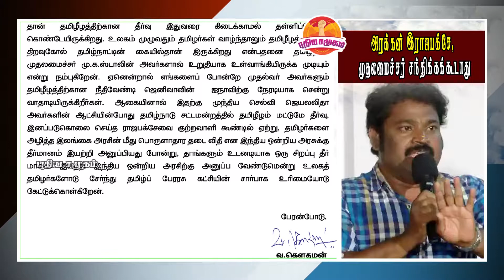இந்த சந்திப்பு நடக்ககூடாது முதல்வர் ஸ்டாலின் அதிர்ச்சி || mk stalin news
"இரக்கமற்ற அரக்கன்" இராஜபக்சேவின் கூட்டாளி சுமந்திரனை தமிழ்நாடு முதலமைச்சர் சந்திக்கக்கூடாது.

முதல்வர் மு.க.ஸ்டாலின் அவர்களுக்கு வ.கெளதமன் வேண்டுகோள்.